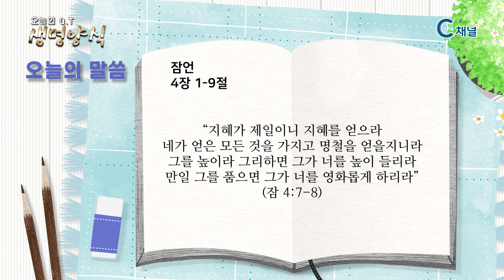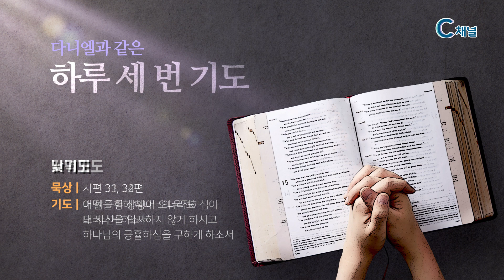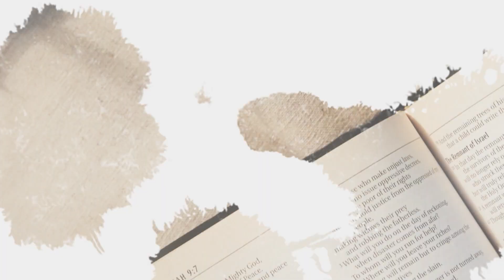[C채널] 오늘의 Q.T 생명양식 09/07 백석대학교 곽인섭 목사